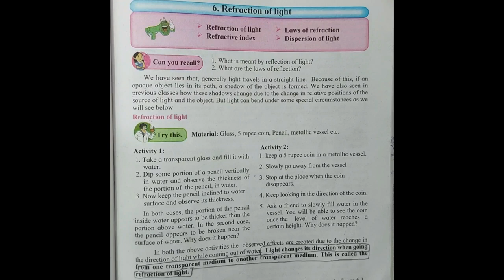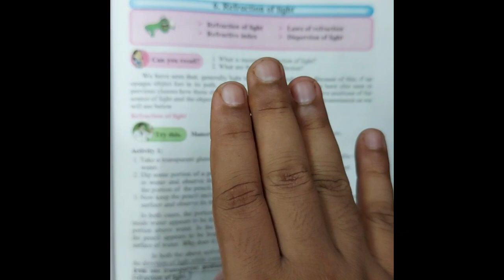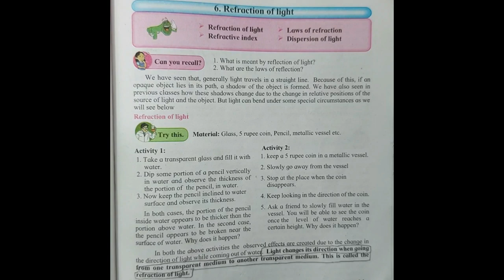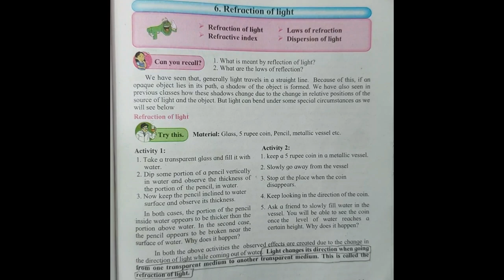10th SSC | Science 1 | Chap 6 | Refraction of Light | Part 2